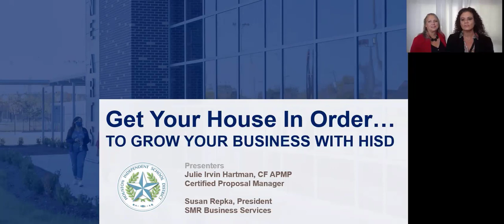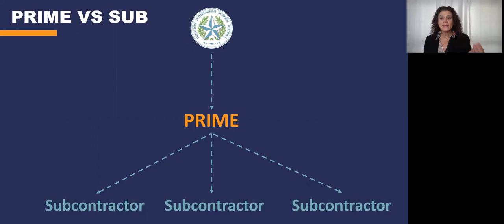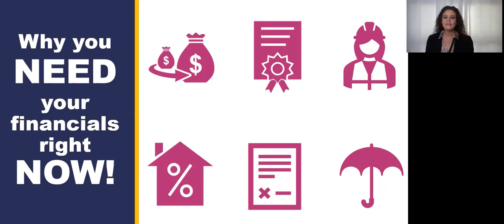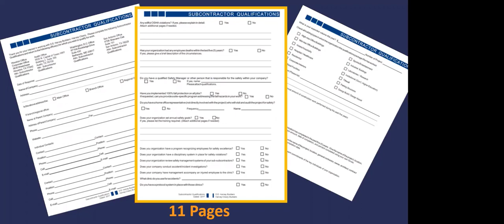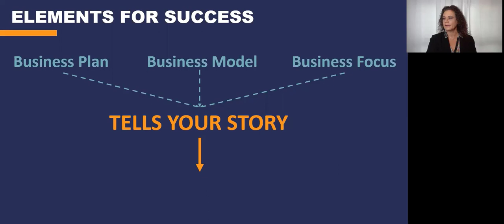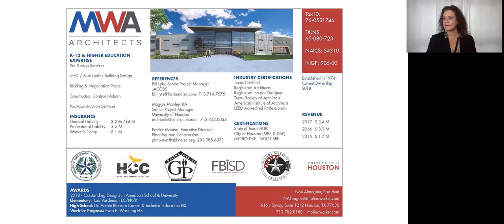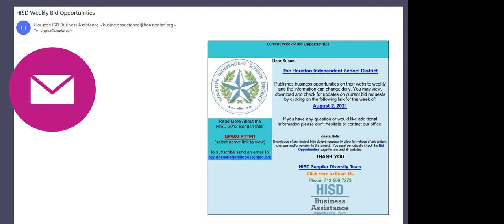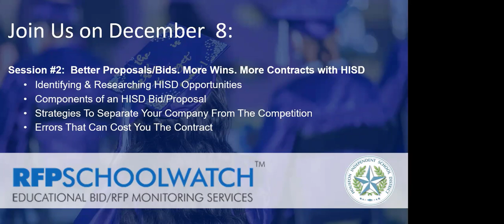HISD-Get Your House In Order (full session recording)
Supplier Diversity Department
Get Your House In Order Workshop Wednesday Session

The team at B2G Victory are thought leaders in proposal management, certifications, contracting, procurement, proposal, grant and technical writing, capacity building, and connecting. B2G Victory’s record speaks for itself, having helped secure $6.8 Billion in contracting dollars with an 88.5% win rate.

Speakers:
Julie Irvin Hartman MBA, Certified Proposal Manager, Co-founder
Susan M. Repka, Co-founder
© B2G Victory 2022

B2G Victory Network
Timestamps
00:00 Introduction
13:45 Where to Start
17:01 Supplier Setup
26:48 Bid Events
27:37 Available Bids
56:13 Closed Bids
59:22 Bid Response
1:01:24 Bid Rewards
1:01:43 Qualifications & Profile
1:02:24 Project Team
1:04:19 Past Performance
1:07:17 Additional Info
1:16:05 Closing